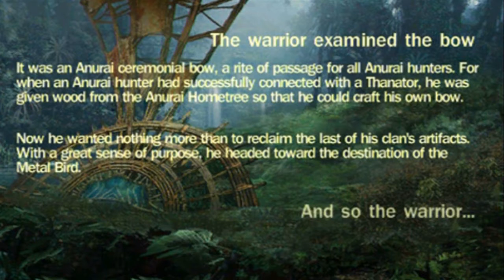James Cameron's Avatar The Game (PSP, Wii) Walkthrough Part 2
(The Wii version has a few differences but they're pretty much the same game) James Cameron's Avatar The Game PSP Wii  Walkthrough / Playthrough & Gameplay walkthrough